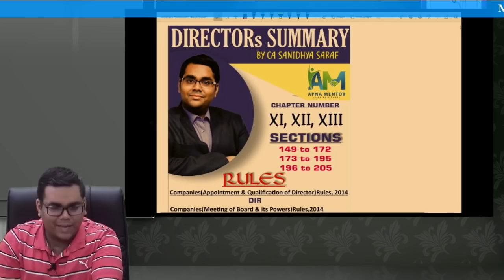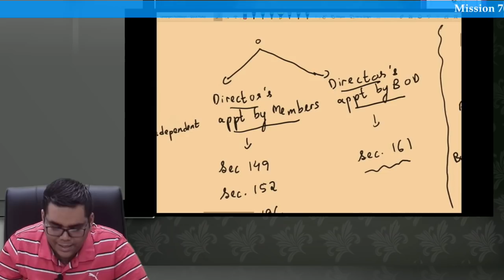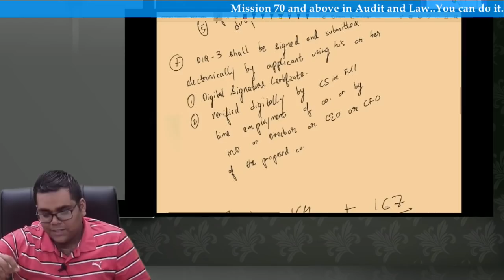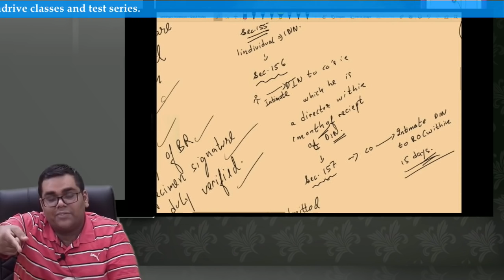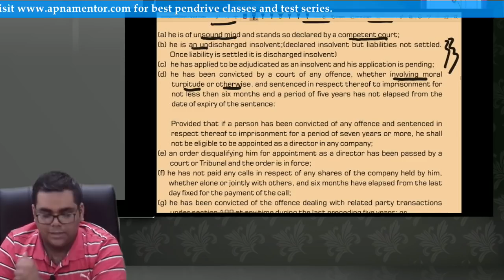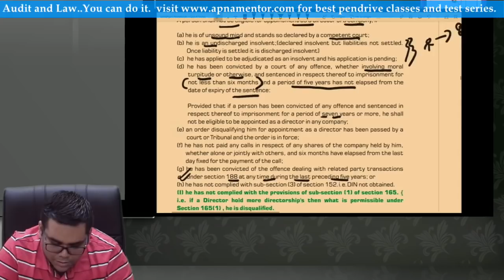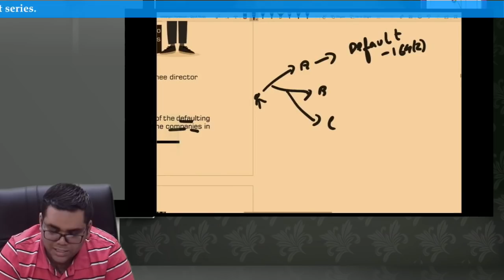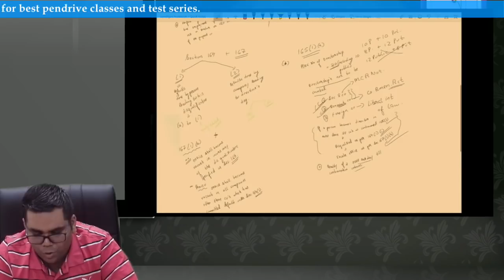Directors | CA Final | Sanjeevani Course Demo | Complete Law in 23 hours | by CA Sanidhya Saraf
Link of Purchasing classes

Students not able to access link , wats app at  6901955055 for telegram Link or enquiries.